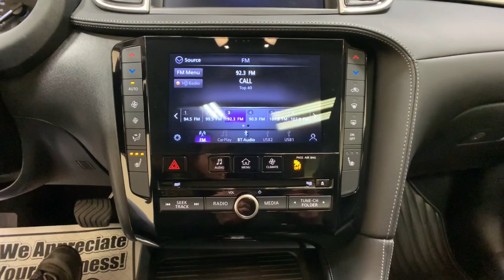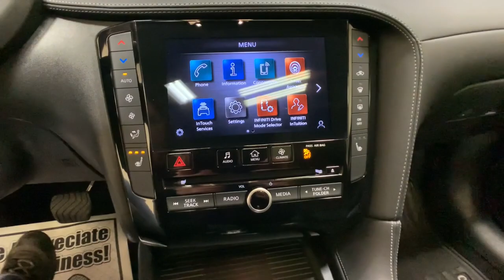2021 INFINITI QX50 Schenectady, Albany, Clifton Park, Saratoga, Amsterdam, NY 32093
Lunar White Used 2021 INFINITI QX50 LUXE available in Schenectady, New York at Metro Ford. Servicing the Albany, Clifton Park, Saratoga, Amsterdam, NY area.

Metro Ford
3601 State St

2021 INFINITI QX50 LUXEbrbrCARFAX One-Owner. Clean CARFAX.